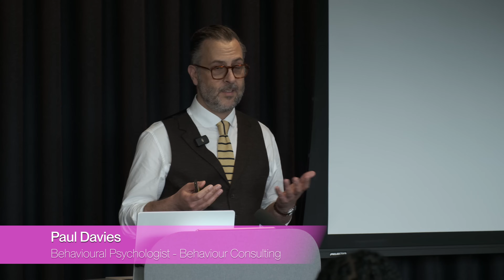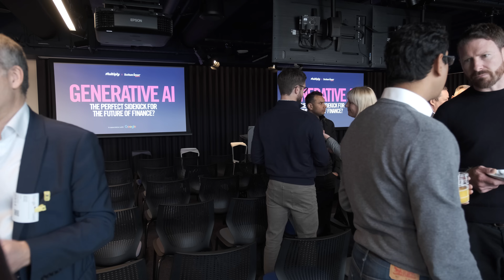Generative AI: The Perfect Sidekick for the Future of Finance? - Event Highlights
Dive into the future of finance with our event highlights from "Generative AI: The Perfect Sidekick for the Future of Finance?" hosted at the iconic Google London - Pancras Square. This gathering of minds delved into the transformative role of Generative AI in financial advising, merging cutting-edge technology with human expertise.

In this highlight reel, you'll catch glimpses of insightful presentations by industry leaders, thought-provoking discussions, and the vibrant networking that brought together innovators, decision-makers, and professionals from across the financial and tech landscapes.

What You'll Discover:
- Key Insights from Mike Curtis, CTO at Multiply, and Paul Davies, Behavioural Psychologist at Behaviour Consulting, on the evolving perception and application of Generative AI in finance.
- Thoughtful Perspectives from our esteemed panellists, including Chantal Smith (Senior Researcher at Exponential View), Laura Bampfylde (Head of Advice Proposition at Hargreaves Lansdown), Paul Davies and Mike Curtis moderated by Simon Bussy (Consulting Director at Behaviour).
- Networking Highlights showcasing the engagement and collaboration amongst attendees.

Why Watch?
- Stay Ahead: Gain cutting-edge insights into how Generative AI is shaping the future of financial advice.
- Expert Opinions: Hear directly from leaders at the forefront of finance and technology innovation.
Inspiration: Find inspiration for your next steps in the rapidly evolving landscape of financial services.
- Missed the event or want to revisit the discussions? Watch now and join the conversation about the future of finance empowered by Generative AI.

👉 For a deeper dive, access the full event recording by visiting our landing